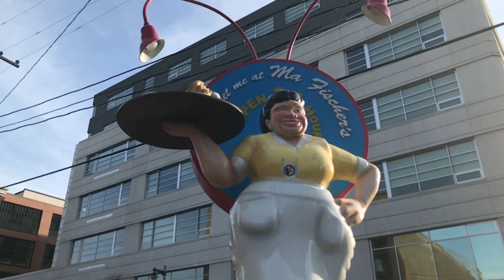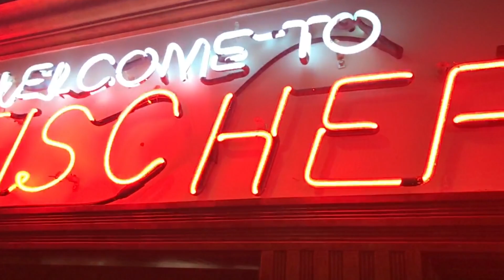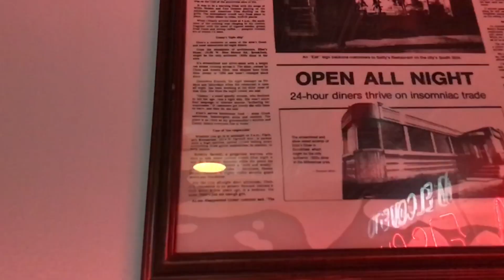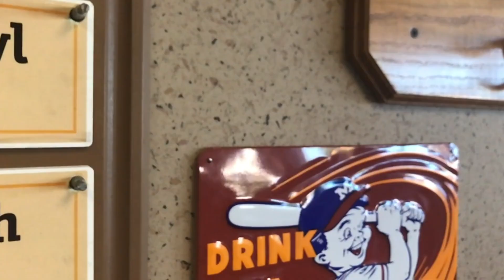GEORGE WEBB & MA FISCHER'S: TWO CLASSIC MILWAUKEE DINERS | Ep. 53: Chicken & Curds Pt. 9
Anthony's cheese curd & chicken tender tour takes us to two of the quintessential pieces of Milwaukee culture, landmark diners Ma Fischer's and George Webb.

Ma Fischer's has bound the East Side of Milwaukee to comfort food for 88 years of late night eats and early morning breakfast fare. George Webb has spread its wings across all of Southeastern Wisconsin for nearly three quarters of a century with breakfast food, chili and burgers.

Both serve Anthony's two favorite foods. And he tests them out with his finely-tuned taste buds.

And this time, we have double the Bob Uecker impersonations with the return of the bloopers!

(Note: Hours may differ from the norm during COVID-19. Check their web sites & social media for specifics.)

- Where should we go next for cheese curds & chicken tenders?

NOTE: Please stay safe and stay home during the coronavirus pandemic, but try and help small businesses like local restaurants with delivery & take out!

AirBnB:
Get $40 off your first booking by using this link! (It also helps us afford our Brewers road trips!)

A daddy & son's story series, from our Brewers road trips (going to all 30 MLB stadiums for Brewers games) to talking Bucks & Marquette hoops to the book Daddy has up his sleeve. (Daddy is also a sports journalist and digital editor with WTMJ Radio and Good Karma Brands in Milwaukee.) Mommy wants to stay private, at least for now, though we are blessed to be a loving family. Any monetization of this channel will go towards our son's education.